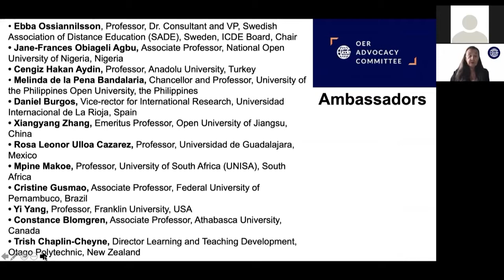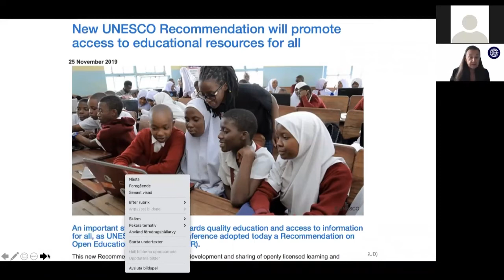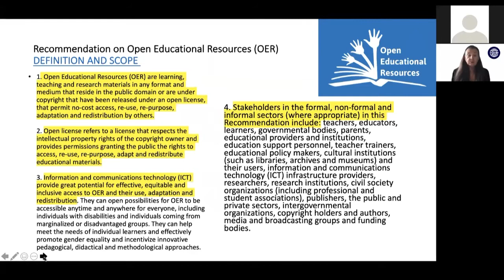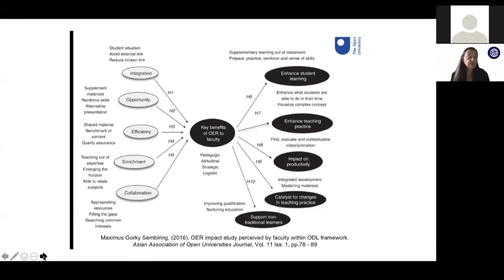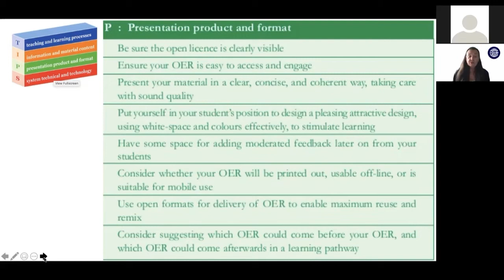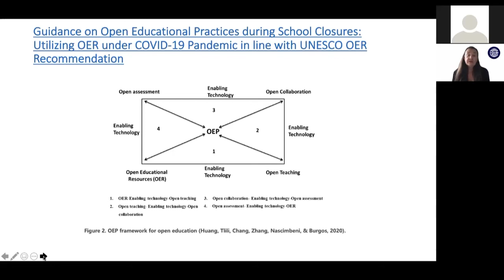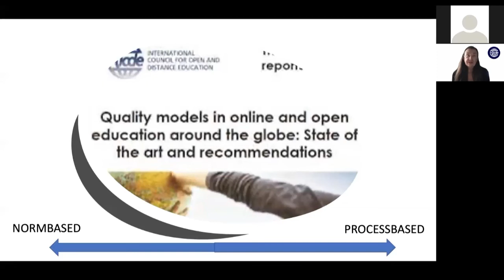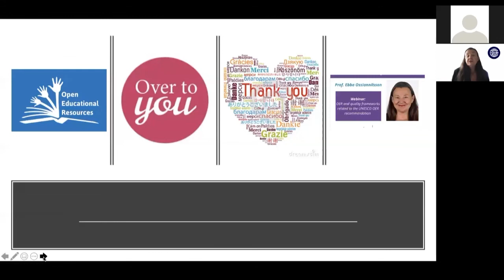OER and quality frameworks related to the UNESCO OER recommendation - Ebba Ossiannilsson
Webinar presented as part of the NWU OER Workshop Series: 'OER and quality frameworks related to the UNESCO OER recommendation', 5 October 2021 - by Prof. Dr. Ebba Ossiannilsson.

Hosted by the North-West University's UNESCO Chair on Multimodal Learning and Open Educational Resources, South Africa.